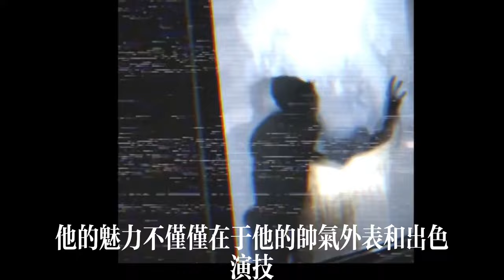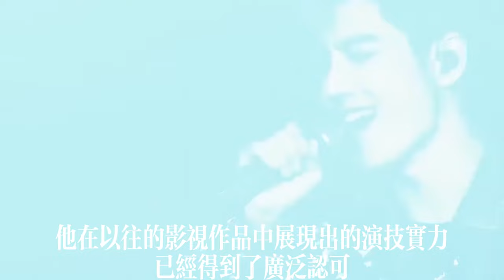别看肖战的眼睛，他会噬心夺魄！不信你就试试！